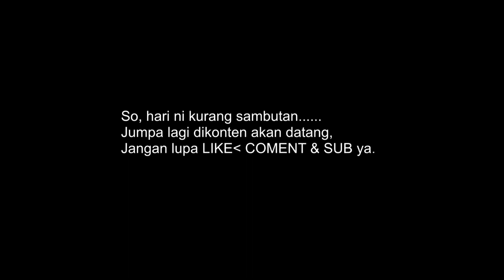[Snakehead] Mitos atau Tidak, Selepas Hujan [VLog]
Salam & Selamat Sejahtera geng.
Episod kali ni kita tengok, betul ke orang kata lepas je hujan haruan galak...
Selama koi mancing ni selalu dengor orang kata mcm tu. betul ke tak, toh la.
So kali ni moh kita tengok n test betul ke apa yang orang cakap tu...
mitos or betul